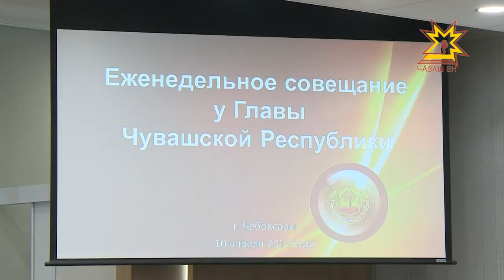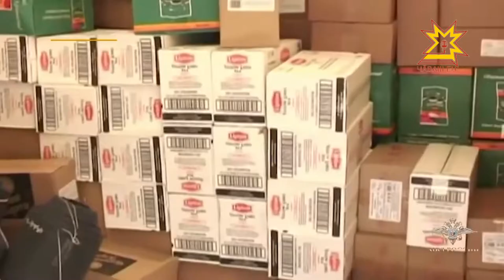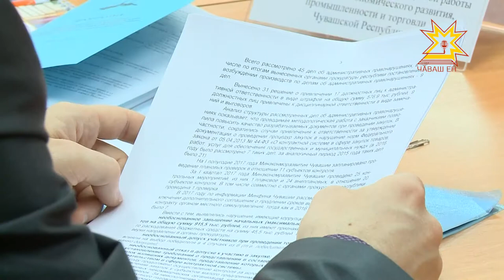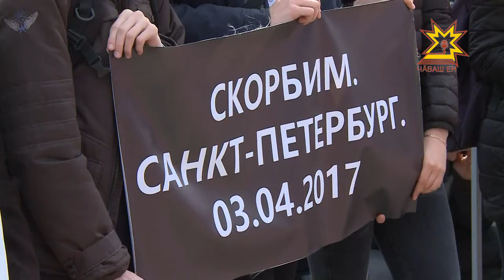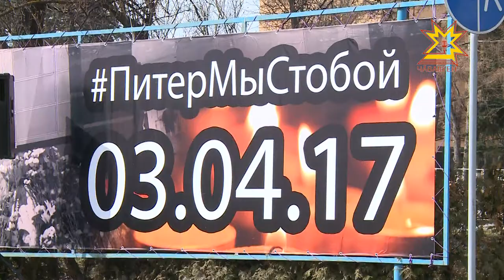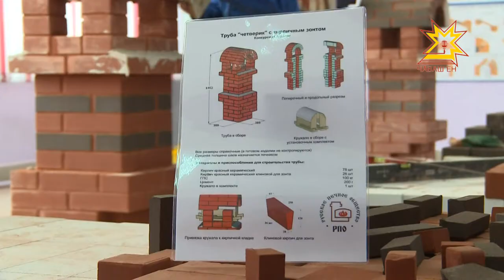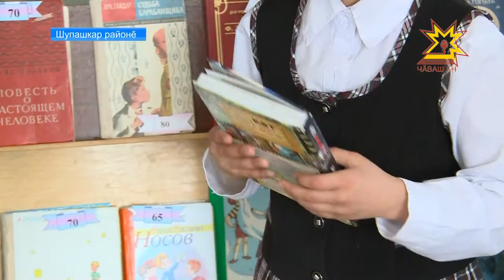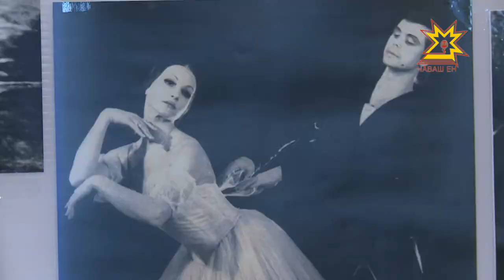Республика 10.04.2017 на чувашском языке. Вечерний выпуск.